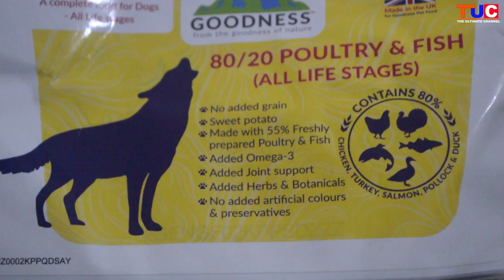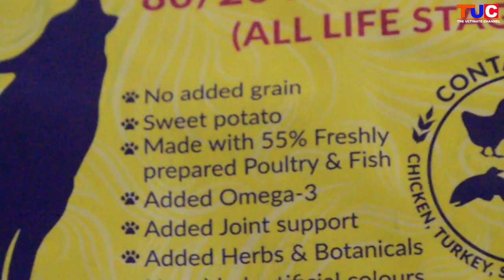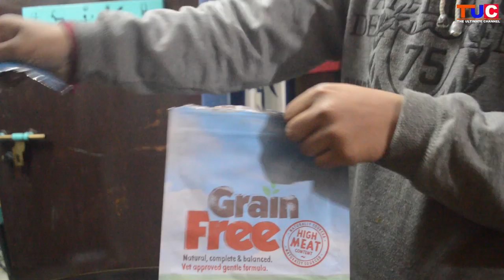Let's Talk About Dog Food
Buy Links Are Below:

Goodness 80/20 Poultry & Fish Grain Free All Life Stages Dog Food

Goodness Chicken, Sweet Potato & Herb Grain Free Adult Dog Food 12 Kg

Goodness 12 kg Duck, Sweet Potato and Orange Grain-free Adult Dog Food

Goodness Multi Meat with Sweet Potato, Carrots and Peas Grain Dog Food for Puppies (2 kg)

Goodness Pork Sweet Potato & Apple Grain-free Adult Dog Food - 12 Kg

Goodness Large Breed Puppy/Junior Salmon with Sweet Potato and Vegetables Grain-free (12 kg)